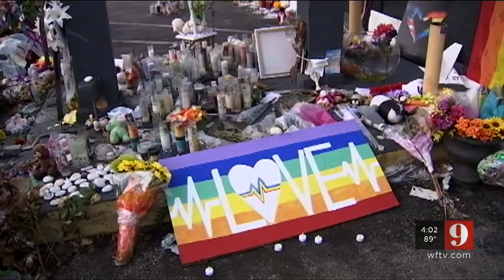Video: Kissimmee PrideFest changes locations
The threat of rain has prompted officials to move Kissimmee’s PrideFest to the Civic Center.